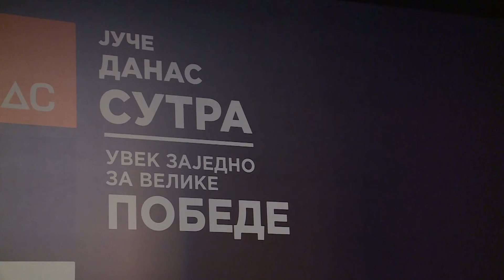Beograd, izborna skupstina Socijaldemokratske stranke i ujedinjenje sa Demokratama Srbije